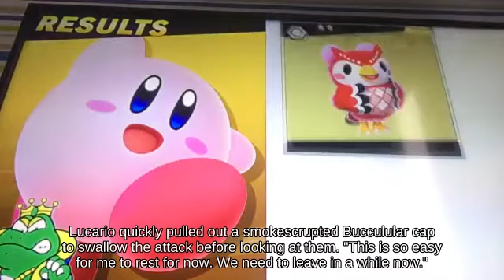Super Smash Brothers || Ledge Recovery Samus on WarioWare, Inc. against Frame Inkling💋🛹